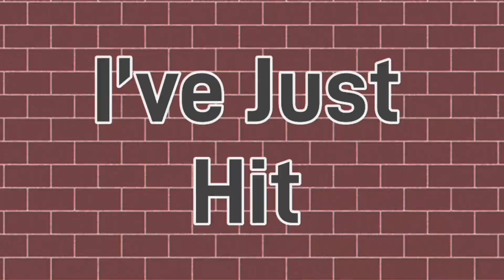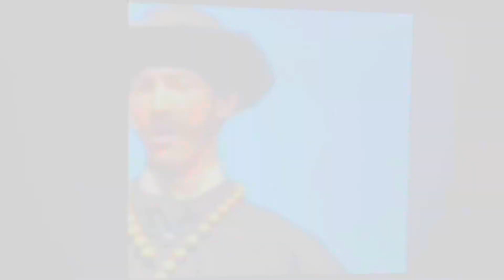500,000 Views Of Me In The 2015’s SEBN!!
Whoa! That’s So Wonderful, Spectacular & Perfecto! I’ve Just Hit 500,000 Views Of When I Did Shows For The 2015 Annual Broadway Night At The Sachem East High School Right After I Did My Full Length Musical Of The Mystery Of Edwin Drood, The Shows I’ve Done For Broadway Night At My High School Are West Side Story, Sister Act: The Musical TYA, Joseph & The Amazing Technicolor Dreamcoat, Hairspray, Pippin, Into The Woods Jr. & Cinderella Kids!!